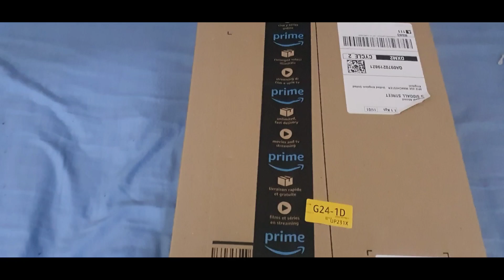New product for gaming from Amazon | discussion to all | jaguar 360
Assalam-O-Alikum Eveyone ! This Video Is Only For Entertainment. LOVE FOR ALL. Be respectable bhai log

Jaguar Here
Pro Pakistani Pubg Mobile Player and Streamer
Device  IPAD Pro 10.5
Streaming With Algato HDf60
CPU: Ryzen 5 3600 Processor
RAM: 24 GB
Storage: 1 TB HDD & 120 GB SSD
Graphics: NVIDIA GeForce 6GB GTX 1660
And Live Conqueror League GamePlays

▷💸 Support Me 💸◁

➣ Jazz Cash & Easy Paisa : 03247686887

▷◆ Jaguar's Social Media Handles ◆◁

🖥 Processor: Ryzen 5 3600 6-Core, 12-Thread
🖥 RAM: 24 GB
🖥 MSI MPG X570 Gaming Pro Carbon Wi-Fi
🖥 GPU: NVIDIA GeForce 6GB GTX 1660
🖥 Apple iPad Pro (10.5-inch, Wi-Fi, 256GB)
🖥 Elgato Game Capture HD 60 Pro
🖥 HEADSET: Logitech G332 Stereo Headphones

▷◆ Jaguar Gaming GamePlays ◆◁
➣Random Squad With A Girl - Cute Ayaan nae Larki Sae Number Lae ker Dea?!? Pubg Mobile
➣Joining Random Squad Of Girls Like A Bot | Jaguar Gaming | Pubg Mobile New

H-Having A-Anger T-Towards E- Everyone R- Reaching S- Success8